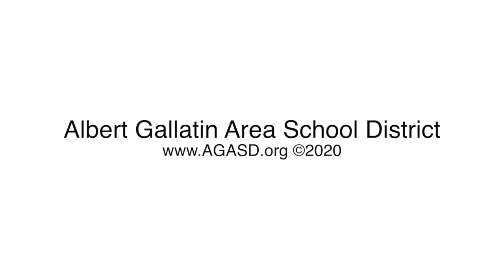1/13/2020 AGASD Work Session